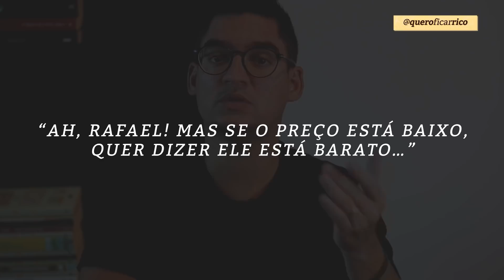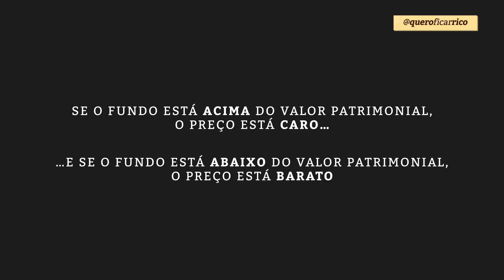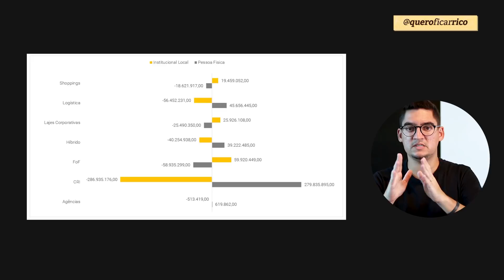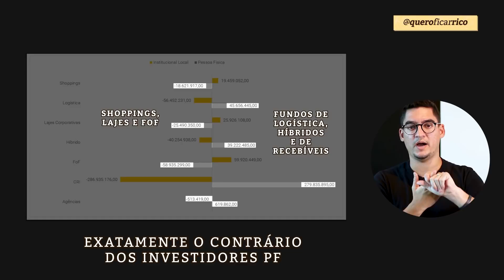Não Cometa Estes 5 ERROS ao Investir em Fundos Imobiliários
Fala, sócio! Depois de investir por tantos anos, lidar com milhares de alunos e receber uma quantidade incontável de dúvidas, consegui identificar os maiores erros que os investidores cometem ao investir em fundos imobiliários.

Para descobrir os 5 principais erros, assista a este vídeo até o final!

0:00 Introdução
0:37 Erro 1: Falácia do Dividend Yield
3:06 Erro 2: Falácia do P/VP
5:56 Erro 3: Investir em FIIs com apenas 1 imóvel
7:17 Erro 4: Investir em FIIs com apenas 1 inquilino
9:53 Erro 5: Comprar caro e vender barato
14:28 Conclusão

Para participar gratuitamente do workshop sobre o método VSM®, reserve sua vaga agora neste link👇